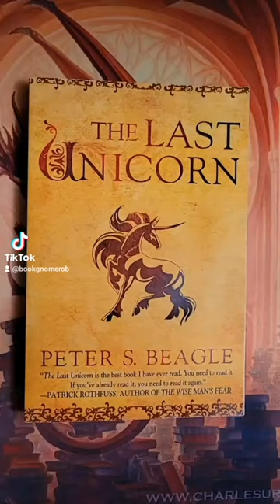The Last Unicorn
I was introduced to the Last Unicorn and via the movie from the 80s, I believe, with music by the band America. But our story The Last Unicorn is about a unicorn that realizes that all the other unicorns in the world have gone missing, and starts this epic quest to go find them.

There are characters I'll remember forever, like mommy Fortuna, Schmendrick the magician. I've even borrowed ideas from this for different d&d adventures that I run at game stores.

Very fun, kind of dark at times but is amazing. Highly recommend. This, I believe is one of the newer printings of it. Definitely worth finding